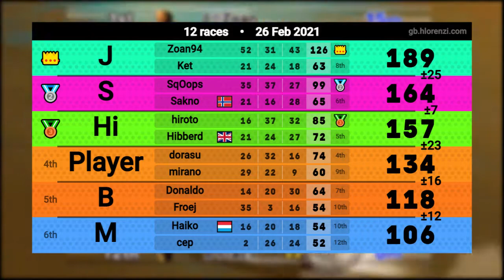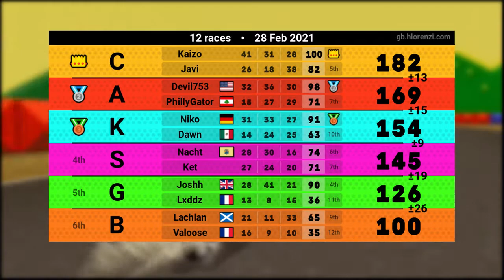Mogi Madness 3 | Mario Kart Wii Mogi Lounge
It’s been a while since I uploaded this. Expect more of these in the future. Mogi Madness is a series where I upload a few wacky races of Mario Kart Wii from my events in Mogi Lounge.